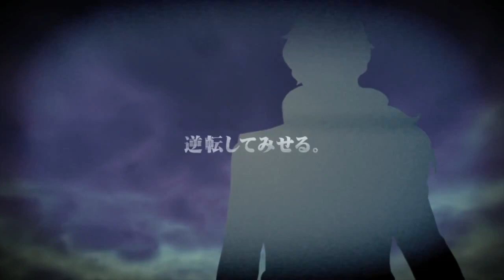Ace Attorney 5 Trailer for Nintendo 3DS @ Tokyo Game Show, 2012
Ace Attorney 5 Trailer for Nintendo 3DS @ Tokyo Game Show, 2013

Nintendo 3DS TV is an almost-daily show about the Nintendo 3DS handheld video game system. There is a focus on news, rumors and speculation, with an occasional dose of humor. At times there are also videos about the Wii U, or anything that I feel is somewhat interesting or relevant.